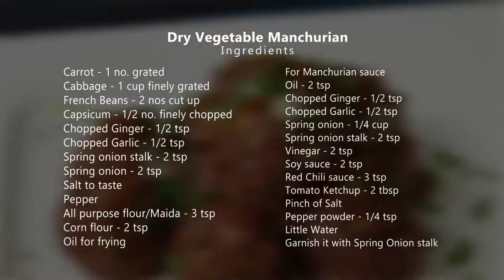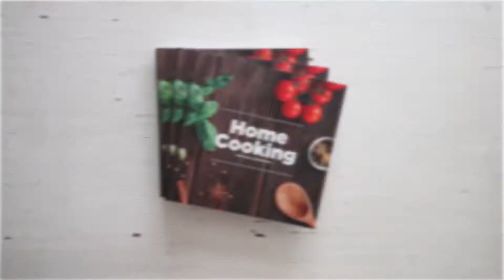Vegetable Manchurian Recipe in Tamil | வெஜிடபிள் மஞ்சூரியன்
Dry Vegetable Manchurian - mixed vegetable balls deep fried and tossed in a delicious base of chillies, ginger, garlic and basic Chinese sauces – a perfect starter.
Indo Chinese food is always a treat and dry vegetable Manchurian tops the list. A delicious mix of nutritious vegetables mixed with some flour, shaped into balls and fried. This is then tossed in a simple yet flavourful base of garlic, ginger, chillies and basic sauces. The final dish is so good it will get eaten up before you even realize it. Dry vegetable Manchurian is one of the most perfect starters you can make for any party or a gathering.

Preparation Time: 10 Minutes
Cooking Time: 30 Minutes
Serves: 4

Ingredients
Carrot - 1 no. grated
Cabbage - 1 cup finely grated
French Beans - 2 no.’s cut up
Capsicum - 1/2 no. finely chopped
Chopped Ginger - 1/2 tsp.
Chopped Garlic - 1/2 tsp.
Spring onion stalk - 2 tsp.
Spring onion - 2 tsp.
Salt to taste
Pepper
All-purpose flour/Maida - 3 tsp.

For Manchurian sauce
Oil - 2 tsp.
Red Chili sauce - 3 tsp.
Little Water
Garnish it with Spring Onion stalk

Method

1. In a mixing bowl add all the chopped vegetables (carrot, cabbage, French beans, capsicum, chopped ginger, chopped garlic, spring onion stalk, spring onion) and season them with salt, pepper, all-purpose flour/maida and corn flour.
2. Mix well. The vegetables will naturally leave water which is enough to bind the ingredients.
Note: If the vegetables did not bind add little more all-purpose flour/maida to bind them well.
3. Take some of this mixture in your hands and make them into even sized balls using your palms. Keep these balls aside.
4. Now, heat some oil for frying in a kadai.
5. Add the vegetable balls and deep fry them till they turn crisp and golden in colour.
Note: Keep the flame on low, it has to cook through otherwise it would remain uncooked from the inside.

For the Manchurian sauce
6. Heat oil in a pan. Add chopped garlic, chopped ginger, spring onion, and half of the spring onion stalks to the pan. Sauté for A few minutes.
7. Now add vinegar, soy sauce, red chili sauce, tomato ketchup, salt and pepper powder. Mix well.
8. Then add little water to the sauce to dilute it and let it cook for a few minutes.
9. As the sauce thickens, add the fried vegetable balls and coat them evenly using the sauce.
10. Garnish it with the rest of the chopped spring onion stalk.
11. Serve the hot Dry Vegetable Manchurian as a starter and enjoy with your family and friends.